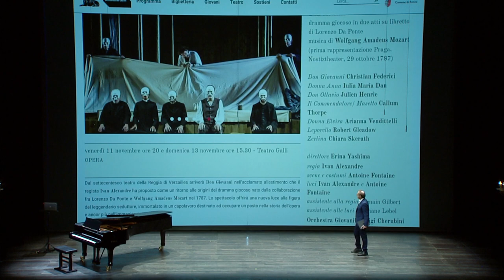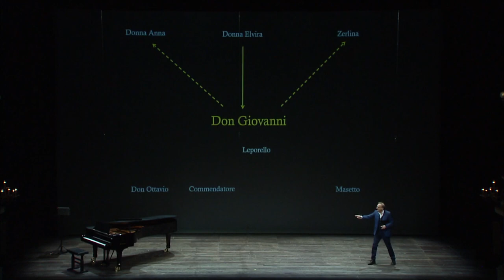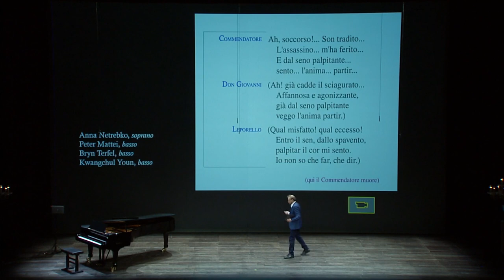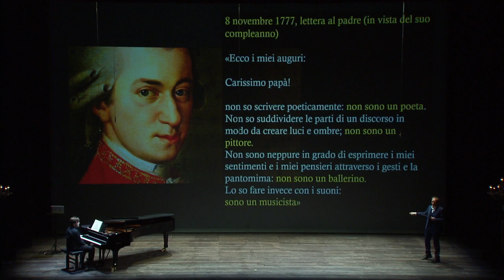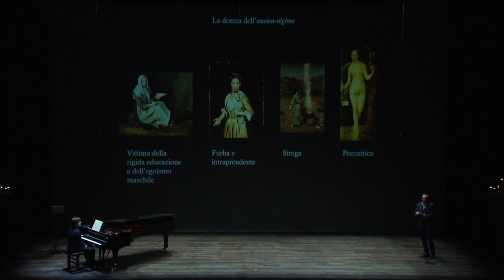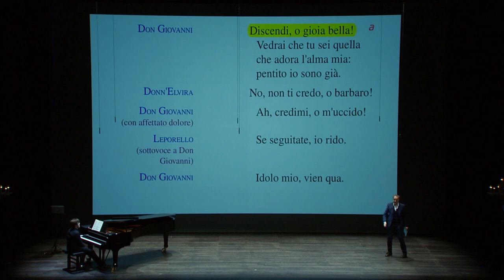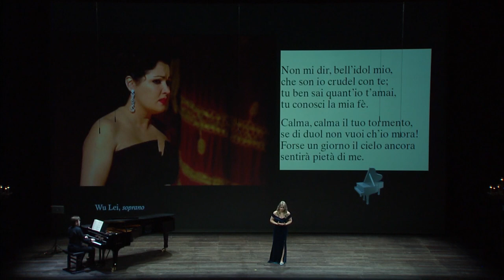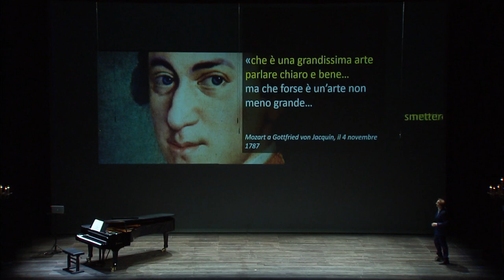Parole per la musica - Fabio Sartorelli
«All’aria mi par bella»
Lettura e videoproiezioni di Don Giovanni di Mozart
Con la partecipazione dei giovani talenti del Conservatorio «G. Verdi» di Milano:
Peng Zhanxiang, Don Giovanni
Bai Jie, Leporello
Wu Lei, Donna Anna
Lucia Rubedo, Zerlina
Denis Malakhov, pianoforte

Programma dei brani eseguiti dal vivo:

Madamina, il catalogo è questo
Bai Jie, basso

Là ci darem la mano
Lucia Rubedo, soprano
Peng Zhanxiang, basso

Or sai chi l’onore
Wu Lei, soprano

Fin ch’han dal vino
Peng Zhanxiang, basso

Batti, batti, o bel Masetto
Lucia Rubedo, soprano